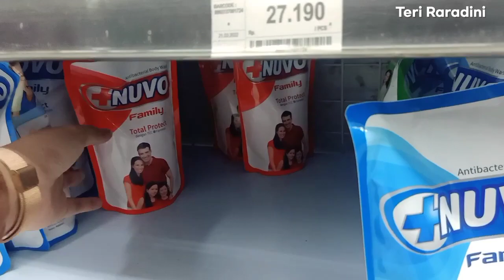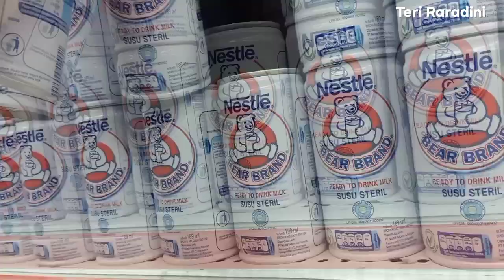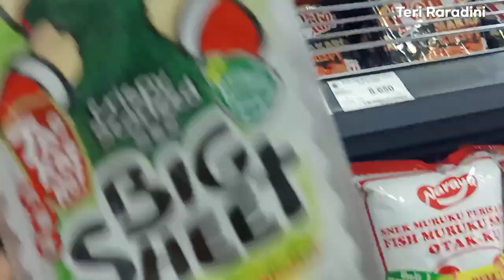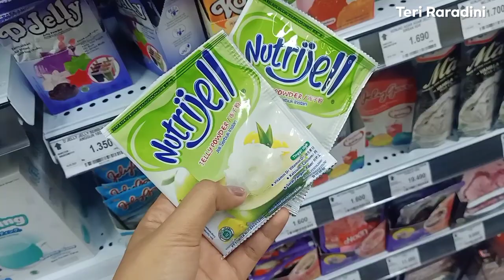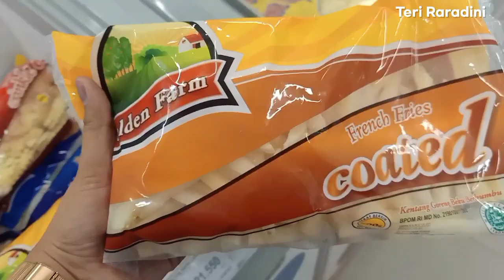BELANJA BULANAN STOK RAMADHAN🌙 | Grocery Shopping Penuh Godaan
✨INFORMASI PRODUK & PEMBELIAN✨

KLIK LINK DIBAWAH ⬇️
- Apron ( Celemek Dapur Aesthetic)
- Tempat Tisue putih kombinasi kayu
Tanpa Holder
Dengan Holder
- Toples Bumbu Kaca 3 in one dgn tatakan kayu
Hai Semuanya .
Divideo kali ini aku akan Beres2 Dapur sambil Sedikit curhat ya temen2...